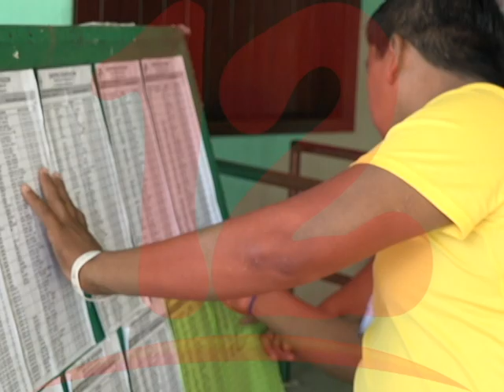Sanciones de UE podrían arreciar medidas de gobierno de EE. UU contra funcionarios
Sanciones impuestas esta semana por la Unión Europea y Reino Unido a funcionarios del gobierno de Nicaragua podrían arreciar las medidas de Estados Unidos, asegura el ex diplomático Víctor Hugo Tinoco.